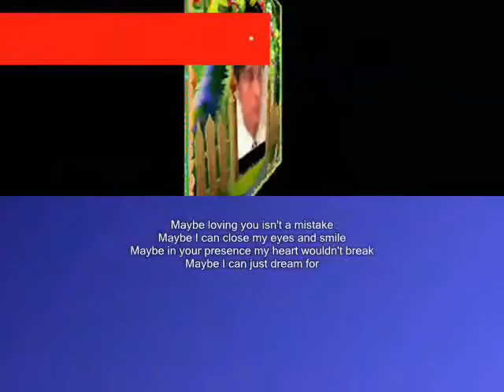eyes and smile ,